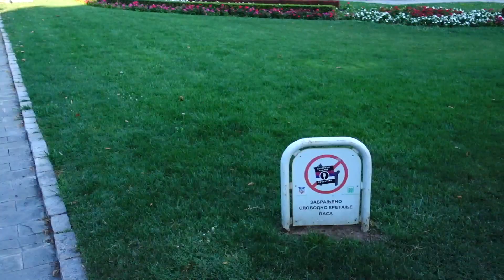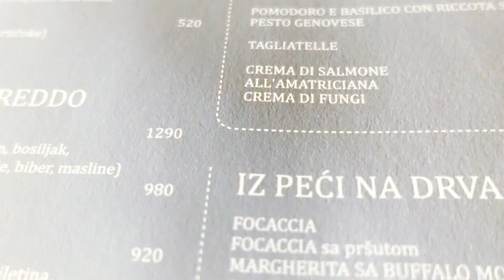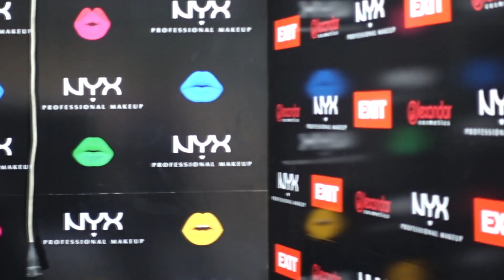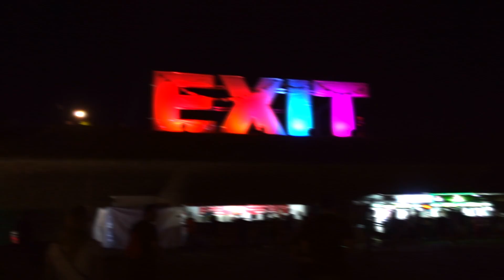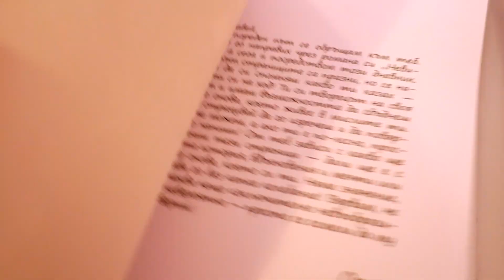ВИДЯХМЕ JASON DERULO!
A: Canon 600D

Q: Искам да правя ревюта на продукти как да намеря компании?
А: Може да си направиш безплатна регистрация в тази платформа и да намериш компании, които предлагат своите продукти за ревюта